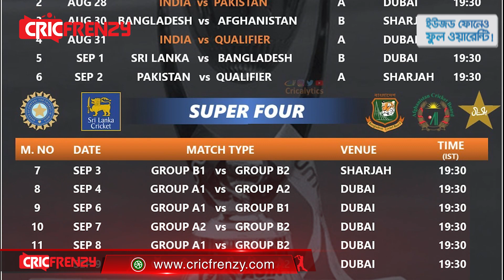এশিয়া কাপে সাকিবের চাওয়া অনুযায়ী দেখা যাবে কি নতুন চ্যাম্পিয়ন?বাংলাদেশের কি আছে শিরোপা জেতার সুযোগ!